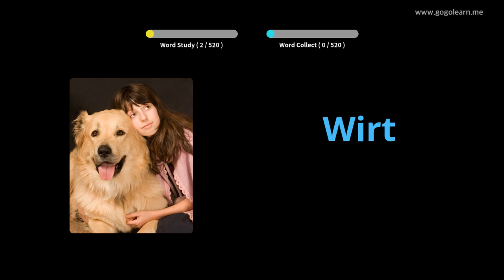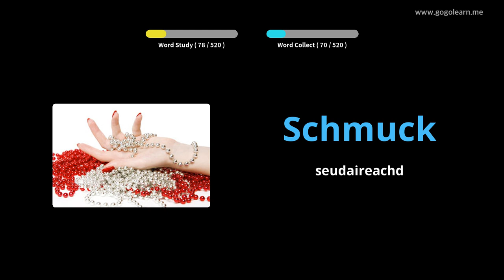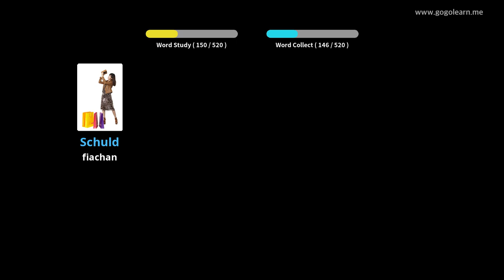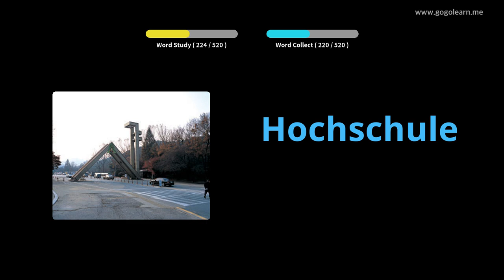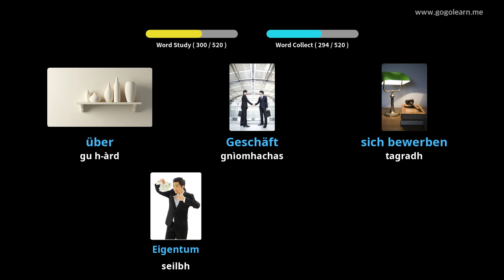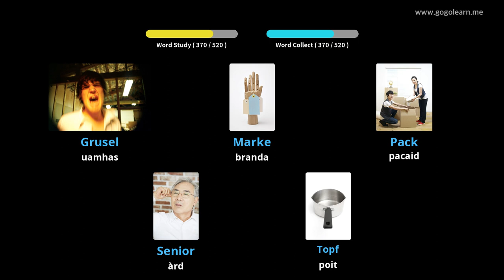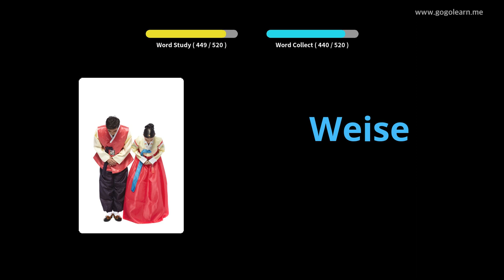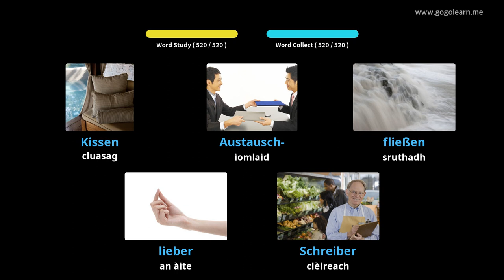Àrd-sgoil Briathrachas Gearmailteach |Golearn